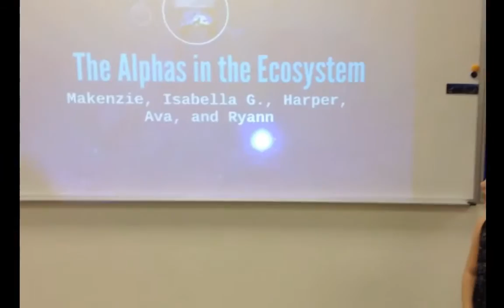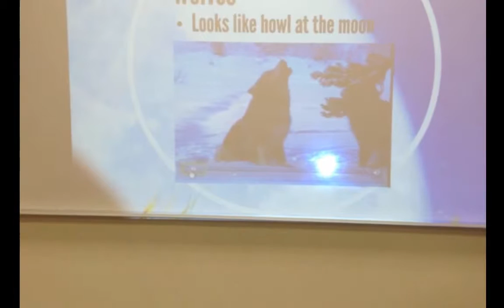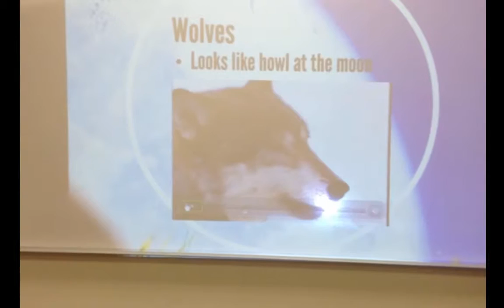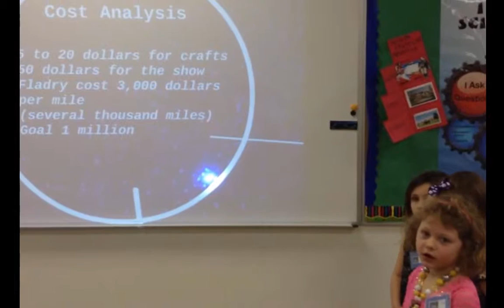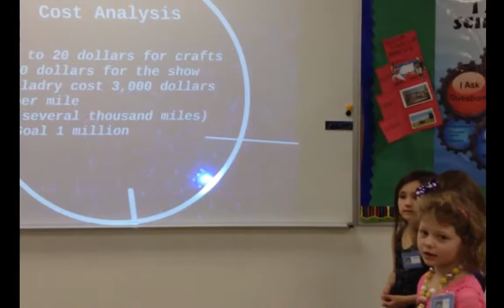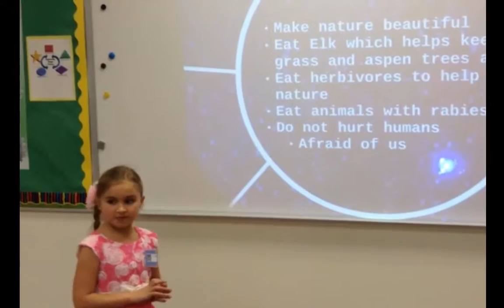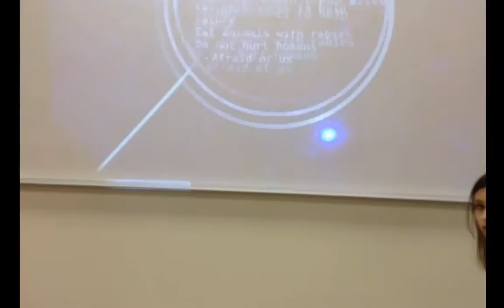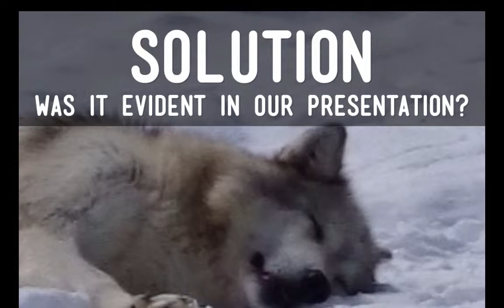Wolves PBL R5